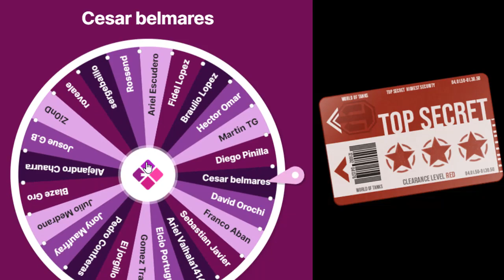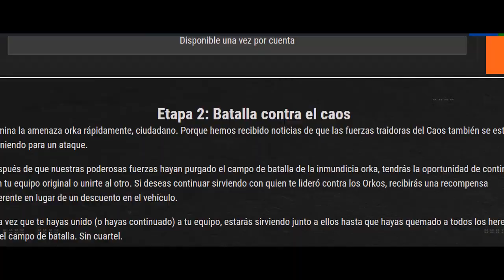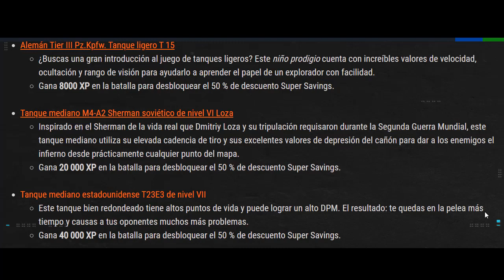World Of Tanks Console Español - Ultramarines llevan la delantera | NOTICIAS DE LA SEMANA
Comienza el desafio de WarHammer 40000k

WORLD OF TANKS CONSOLA ESPAÑOL
NOTICIAS SEMANALES
WEEKLY NEWS
WOT C MODERN ARMOR
NOTICIAS SEMANALES
WEEKLY NEWS
ALLEGIANCE
NUEVA TEMPORADA
NEW SEASON
NOTICIAS DE DICIEMBRE
NEW PREMIUM
CONTRATO PREMIUM
NUEVA INFORMACION
Gladiators
Gladiadores
WARHAMMER 40K
WARHAMMER WORLD OF TANKS
TEEFBREAKA
LEMAN RUSS
IGNIS PURGATIO
REAPERS SCYTHE
TANQUE GRATIS
NEMESIS
RECOMPENSAS DEL PASE DE BATALLA
NUEVO PASE DE BATALLA
FREE TANKS
WARHAMMER
WAR HAMMER 40000

Únete a este canal para participar en las ruletas y ganar grandes premios: